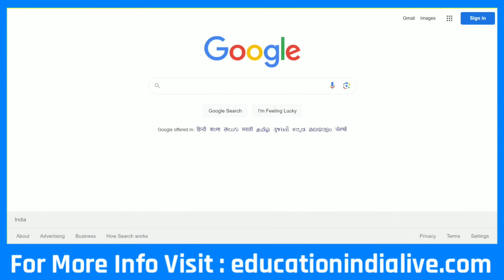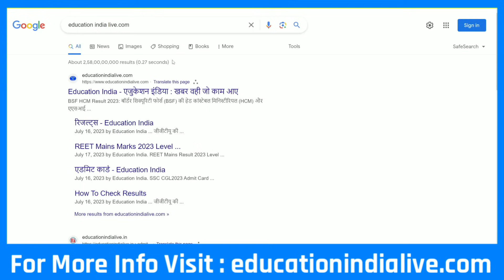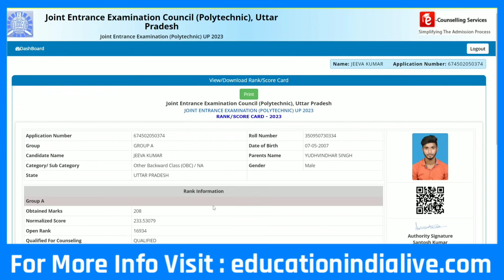UP Polytechnic Result 2023 Kaise Dekhe || How To Check UP Polytechnic Result 2023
jeecup entrance exam result,jeecup entrance exam result 2023,jeecup 2023 result,up polytechnic rank card,up polytechnic rank card 2023,up polytechnic score card 2023 .

Exclusive Report .